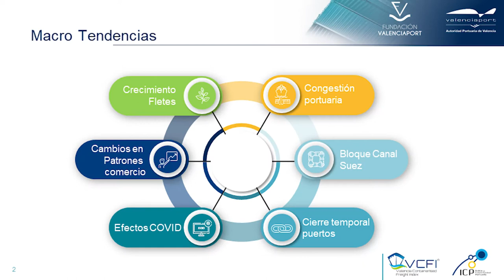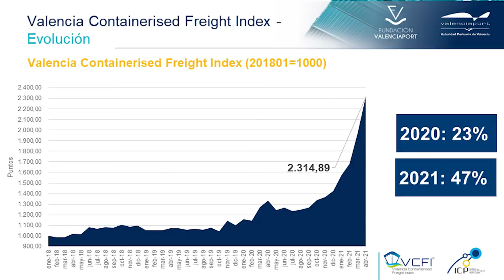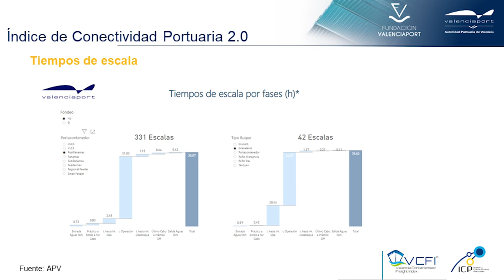Estrategia de Valenciaport: desarrollo de índices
Autor: Julián Martínez Moya

En los últimos meses, hemos presenciado una serie de acontecimientos que han puesto el foco en la industria marítima y portuaria a nivel global. Desde los efectos de la COVID-19 hasta problemas de abastecimiento y aprovisionamiento en las cadenas de suministro.
Por ello, disponer de información y herramientas que permitan hacer un seguimiento de la evolución de factores importantes para las empresas resulta indispensable con el fin de reducir su incertidumbre y entender este entorno tan dinámico.  El vídeo presenta la iniciativa de Valenciaport, que ha sido pionera en el sector marítimo al poner a disposición de las empresas índices sobre aspectos tan relevantes como los costes de los fletes, la conectividad marítima y la eficiencia portuaria.